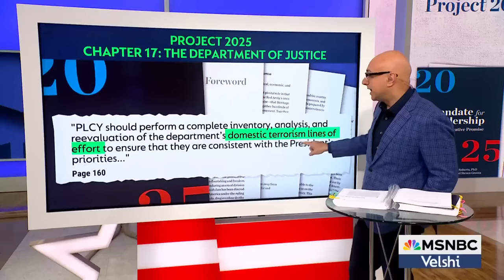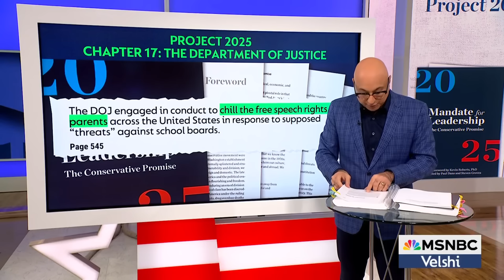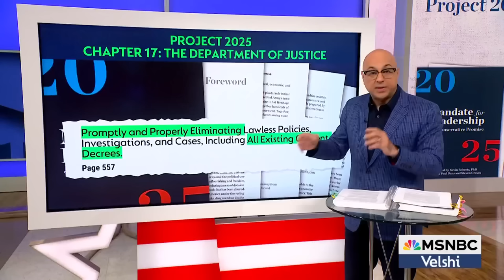Project 2025 plans to shield rightwing extremism will lead to ‘vigilante violence’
Recent reports show an alarming surge in extremist infiltration within police and military ranks. National security experts warn that these elements could become a powder keg, particularly if faced with a contested election or a second Trump term. One such report out of Florida found that Ku Klux Klan members were being actively recruited to join the local police force. Despite the rising threat of domestic rightwing extremism, Project 2025 appears poised to protect these groups by shielding them from government scrutiny and downplaying their threat as "manufactured." Former U.S. Attorney Barbara McQuade cautions, “If the FBI shrugs its shoulders to these things, or enables these things, we’re going to see more of it – and it’s a danger to public safety and democracy.”